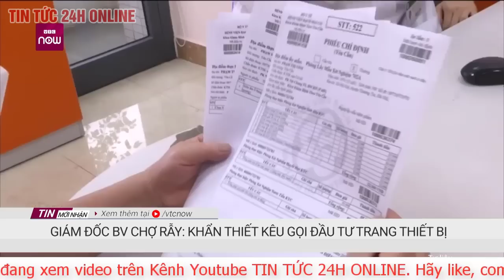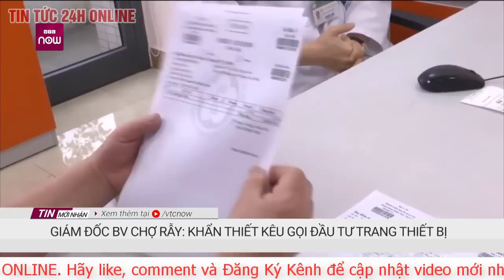Mới nhất Tổng thư ký Liên Hợp Quốc ca ngợi tinh thần gìn giữ hòa bình của thanh niên Việt Nam |TV24h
Tổng thư ký LHQ António Guterres ấn tượng tinh thần tiên phong, sáng tạo, dám chịu trách nhiệm và cam kết phụng sự của thanh niên Việt Nam, trong đó có lực lượng gìn giữ hòa bình Liên hợp quốc.
Chiều ngày 22/10, tại Học viện Ngoại giao, Bộ trưởng Ngoại giao Bùi Thanh Sơn đã chủ trì buổi nói chuyện với chủ đề "Đổi mới sáng tạo và sự tham gia của thanh niên vì một tương lai bền vững và bao trùm" giữa Tổng thư ký Liên hợp quốc (LHQ) António Guterres với gần 400 lãnh đạo trẻ, thanh niên Việt Nam từ các cơ quan Chính phủ, Trung ương Đoàn Thanh niên Cộng sản Hồ Chí Minh, các tổ chức chính trị, xã hội, tổ chức phi chính phủ hoạt động trong lĩnh vực thanh niên, phát triển bền vững, biến đổi khí hậu, các lực lượng tham gia Gìn giữ hòa bình Liên hợp quốc và sinh viên một số trường đại học tại Hà Nội.
Trong chia sẻ của mình với thanh niên, sinh viên, Tổng thư ký Liên hợp quốc António Guterres bày tỏ cảm kích trước tình cảm nồng ấm của nhân dân, đặc biệt là thanh niên, sinh viên Việt Nam dành cho ông và Liên hợp quốc trong suốt chuyến thăm Việt Nam từ 21-22/10.
Ấn tượng mạnh mẽ nhất với Tổng thư ký là tinh thần tiên phong, sáng tạo, dám chịu trách nhiệm và cam kết phụng sự của thanh niên Việt Nam. Những tấm gương thanh niên Việt Nam tham gia gìn giữ hòa bình Liên hợp quốc tạo dựng mối quan hệ gần gũi giữa các Phái bộ và các cộng đồng địa phương là hình mẫu để Liên hợp quốc nhân rộng trong hoạt động quan trọng này. Với sự ủng hộ của Nhà nước và cộng đồng, thanh niên Việt Nam đã phát huy tiếng nói, vai trò, mang lại nhiều sáng kiến, giải pháp cho các vấn đề chung của đất nước và của thế giới, từ phòng chống dịch và phục hồi sau dịch, ứng phó với biến đổi khí hậu, đến đẩy mạnh giáo dục chất lượng, bảo vệ các di sản thiên nhiên…
Tổng thư ký gửi gắm tới thanh niên Việt Nam và thanh niên thế giới, trong quá trình tham gia, đóng góp, cần xây dựng và phát huy đoàn kết liên thế hệ, liên cộng đồng. Tổng thư ký khẳng định Liên hợp quốc, với Chiến lược về thanh niên "Youth2030", sẽ tiếp tục đồng hành cùng thanh niên và hỗ trợ tăng cường vai trò, tiếng nói và sự tham gia của thanh niên trong mọi mặt của đời sống kinh tế, chính trị, xã hội.
Phát biểu tại buổi nói chuyện, Bộ trưởng Ngoại giao Bùi Thanh Sơn khẳng định Đảng và Nhà nước Việt Nam luôn nỗ lực không ngừng để đảm bảo sự tham gia và đóng góp của thanh niên trong quá trình hoạch định chính sách, phát triển kinh tế - xã hội và thực hiện các Mục tiêu Phát triển Bền vững (SDG); đồng thời đánh giá cao sự hợp tác chặt chẽ và hỗ trợ của Liên hợp quốc trong quá trình này, đặc biệt là những dự án và sáng kiến thiết thực, sáng tạo phối hợp giữa Liên hợp quốc với các Bộ, ngành, cơ quan và các tổ chức thanh niên Việt Nam, trong đó có Trung ương Đoàn Thanh niên Cộng sản Hồ Chí Minh.
Bộ trưởng Bùi Thanh Sơn nhận định mặc dù phải đối mặt với nhiều thách thức gay gắt từ xung đột, biến đổi khí hậu đến tình trạng bất bình đẳng và dịch bệnh, song thế hệ trẻ ngày nay không hề bị động chấp nhận thực tại này, mà chính là lực lượng đi đầu thúc đẩy phát triển và tiến bộ ở mọi nơi trên thế giới. Bộ trưởng nhấn mạnh thế hệ trẻ Việt Nam ngày nay luôn phát huy tinh thần xung kích, sáng tạo, dũng cảm, đoàn kết, nhiệt huyết, hướng đến phát triển bền vững ở mọi lĩnh vực, mọi phong trào xã hội, mọi vùng miền, cả trong và ngoài nước.